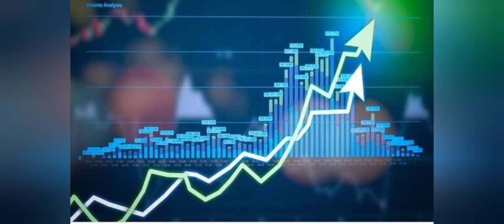RIL share - Future of company